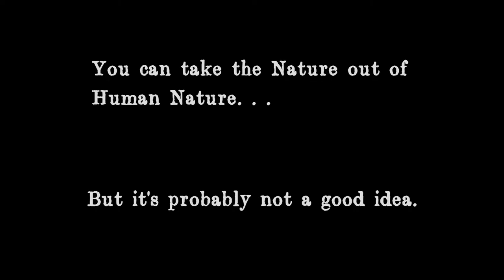Cacophony - Teaser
What is a cacophony? It's like a symphony of clattering noise! Intrigued.

This is the teaser to kick off and inform our crowdfunding campaign.